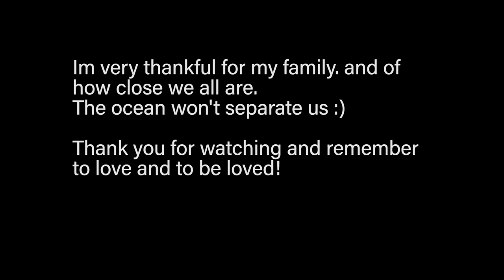GoPro: Havana, Cuba Diary HD 2018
Can you tell which parts were filmed with a gopro 3 vs gopro 4?
Had a lot of fun filming this, Cuba is a very unique place :)